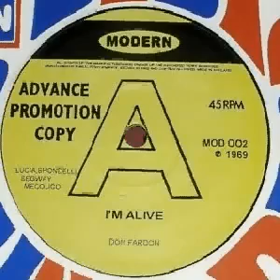don farlon im alive